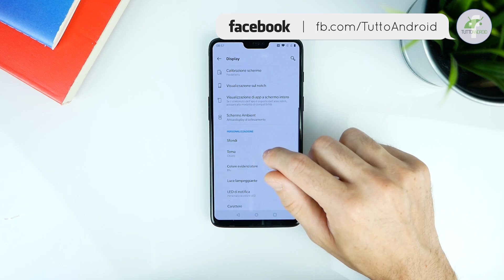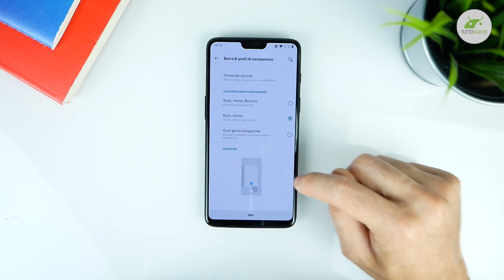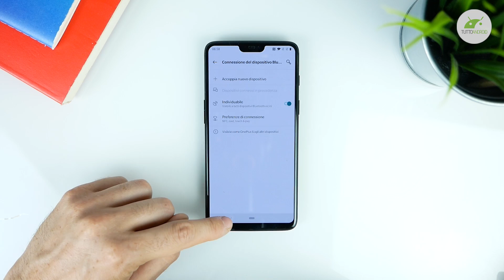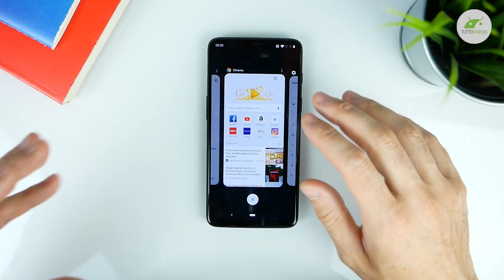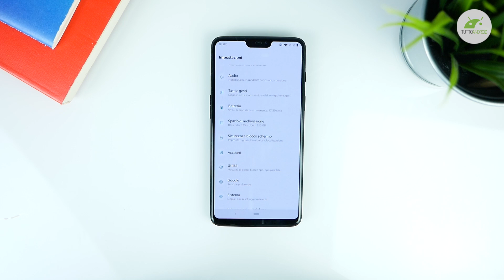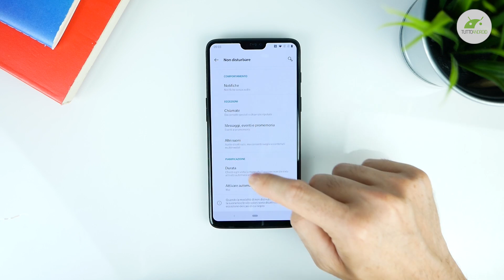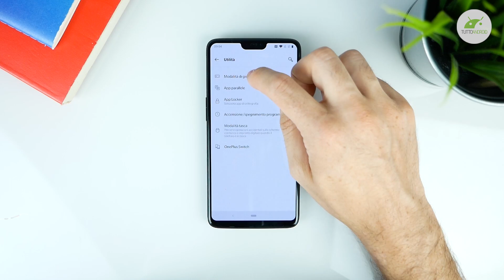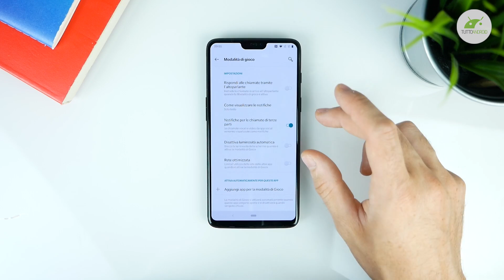ONEPLUS 6 con ANDROID PIE è uno SPETTACOLO | ITA | TuttoAndroid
Android 9.0 Pie su ONEPLUS 6 è già disponibile! Nel nostro video vi raccontiamo TUTTE le novità della nuova versione software, cosa OnePlus ha mantenuto di Pie, cosa no e come gira! ▼▼TUTTI I LINK▼▼

Android 9.0 Pie su OnePlus 6, prova in italiano, da Matteo Virgilio (IG: @Matte_ta) per TuttoAndroid.net